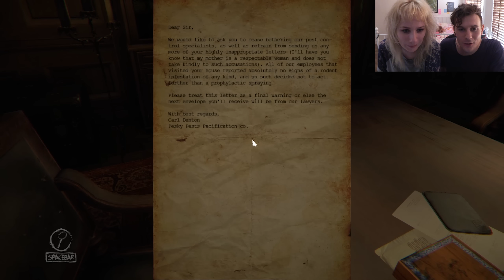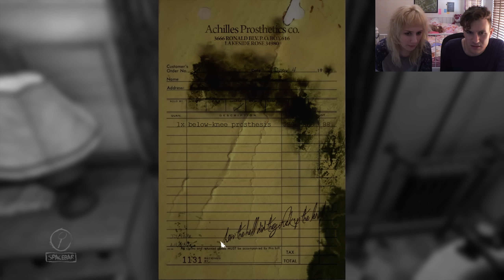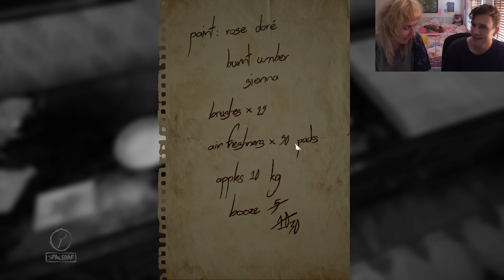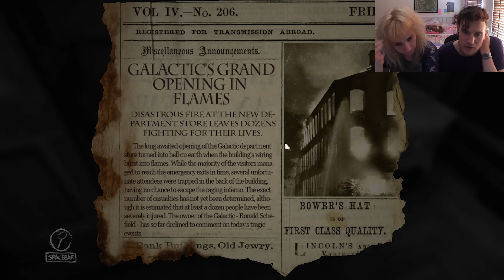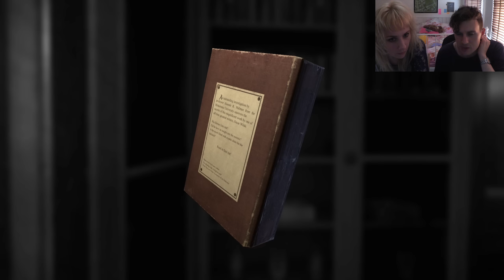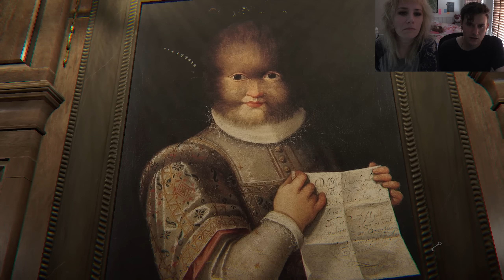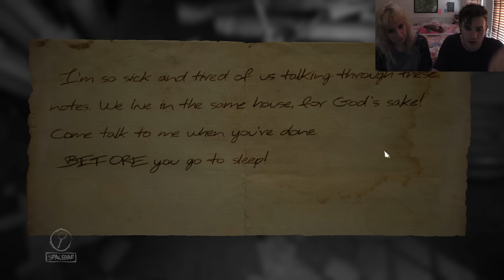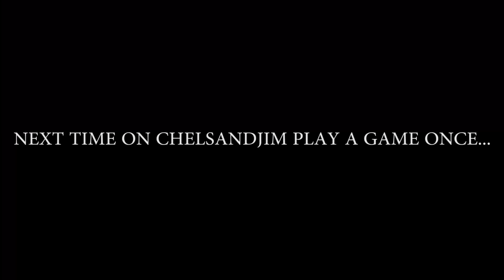Layers of Fear - part one | Play with us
ChelsandJim do gaming. Layers of Fear part one. Watch us mumble about objects in a house for 45 minutes. We love this house. We really like the sugar jars.